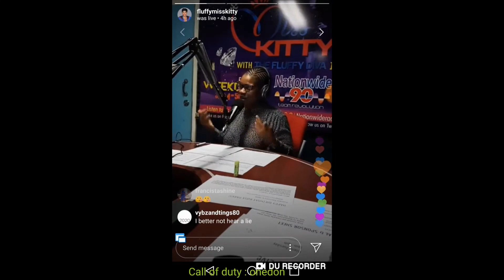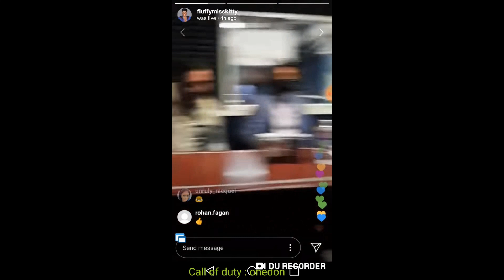Caspian Meets Fluffy Miss Kitty In Real Life! (Think She Likes Me?)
FluffyMissKitty CaspianMontgomery Big up @Tunupditing for the footage! Big Up Marlon Samuels for bringing me to meet her! FREEWORLDBOSS!